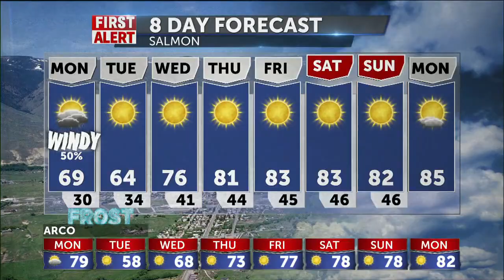Wind and a Frost